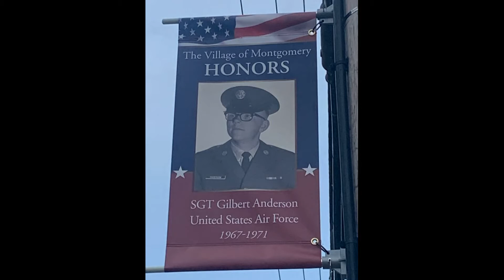"Nut Factory Shuffle" - composed and performed by Gil Anderson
"Nut Factory Shuffle" was composed by dulcimer player and builder Gil Anderson.   The sound track for this video is from the 1985 recording "Working Days", and features Gil Anderson on mt. dulcimer, Geri White on mt. dulcimer, and Tom White on mandolin and guitar.